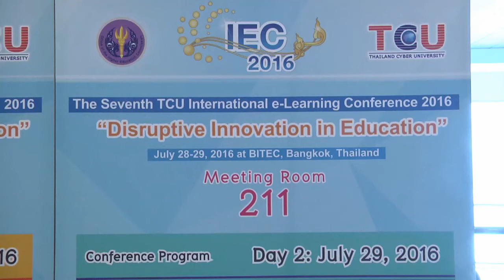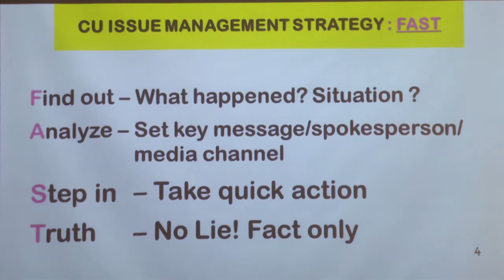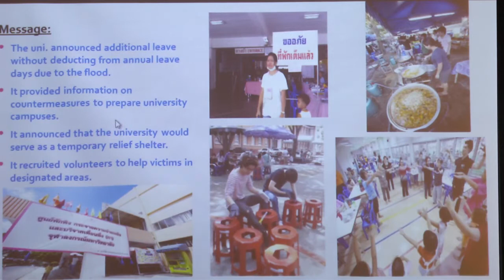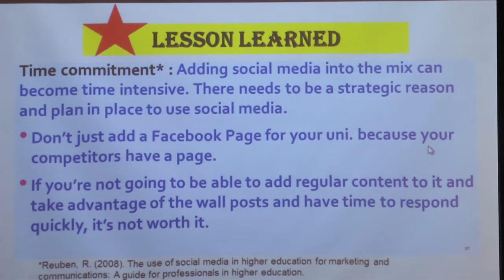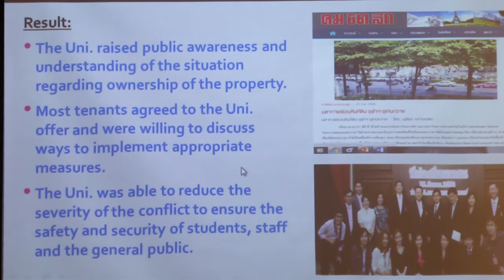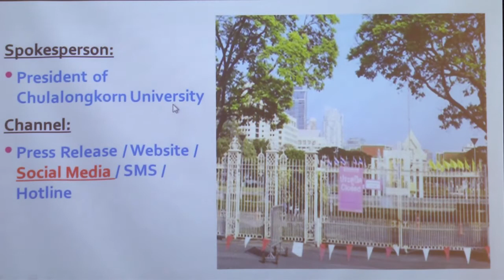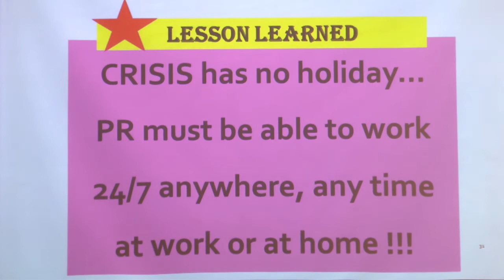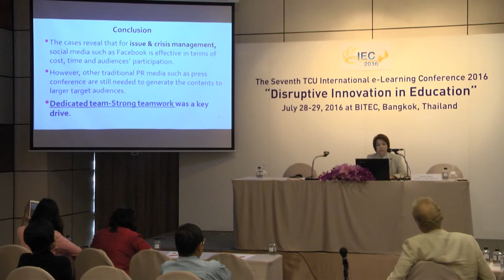The Use of Social Media for Issues in Higher Education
Associate Professor Worawan Yim Ongkrutraksa, Ph.D.